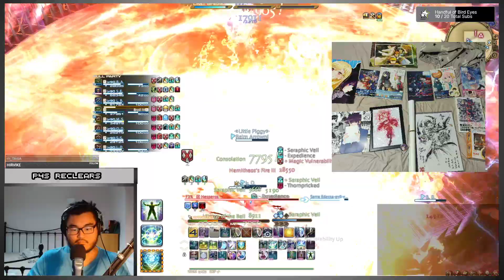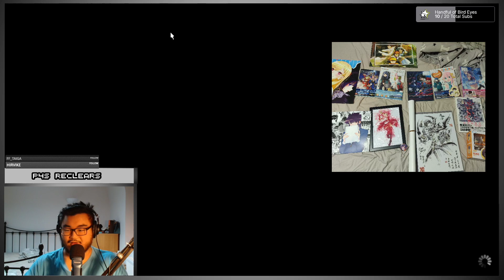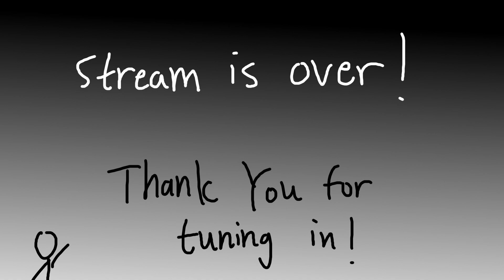Graveyard Shift Reclears and doing Aglaias VOD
Original: [WHM POV] P4S reclears! - Streamed 31/05/2022
More Graveyard Shift memes lmao - Also, sorry for the image of my MCM Haul being in 90% of the VOD oof

0:03:04 Start
0:17:21 P4S P1
0:33:20 P4S P2
1:29:27 Aglaias
2:03:22 Ending

Consider following in my other Social Medias!

My Equipments:
- Logitech C920 Pro HD Webcam
- TONOR TC-777 USB Microphone
- TONOR T20 Mic Arm Stand
- Logitech MX Master
- Element Gaming Carbon Mechanical RGB Keyboard
- One by Wacom
- Sony MDR-7506